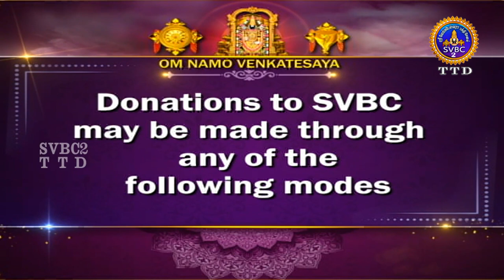Sri Padmavathi Ammavari || Kalyanotsavam || Tiruchanoor || SVBC2 Tamil || 17-11-2022 || SVBC TTD